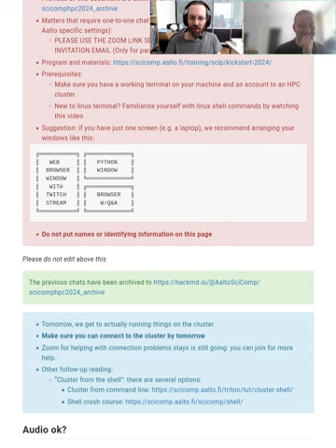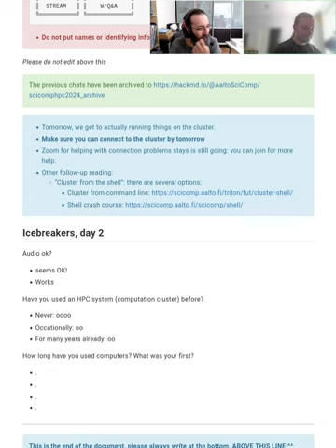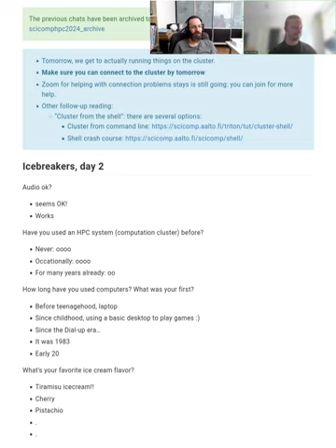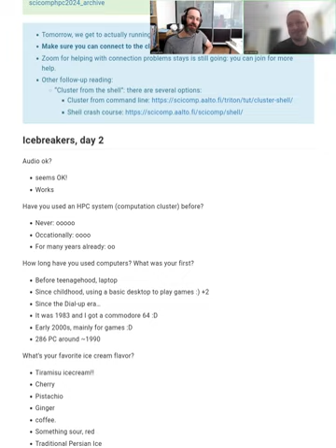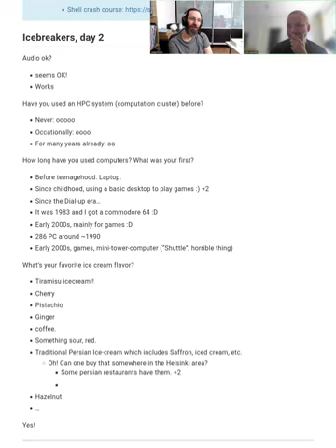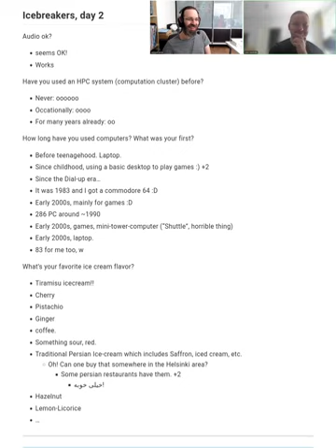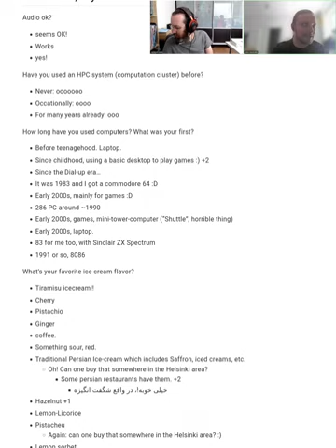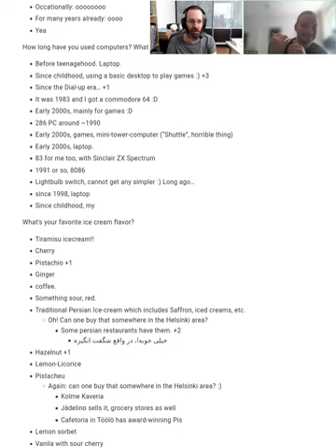2.1 Icebreakers and introduction - HPC/SciComp Kickstart summer 2024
This course covers the basics of using HPC clusters (and day 1, the general background needed to do good scientific computing work).  It is recommended for all new researchers.